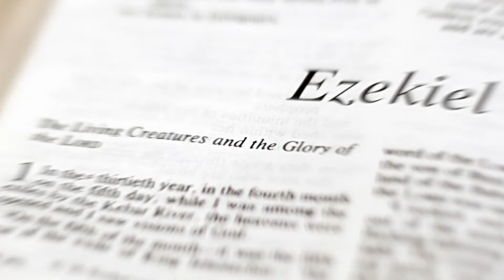Unraveling Revelation: Nephilim at Armageddon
DO GIANTS still exist? Did they ever? Why are we even talking about them in a program about Bible prophecy?

Just after New Year’s Day, a grainy, long-distance video appeared to show an entity some 7 to 10 feet tall which some believe was responsible for dozens of Miami police units being called to the scene.

It wasn’t a giant in Miami, but the spirits of the Nephilim are prophesied to take part in the battle of Armageddon.

* Online: UnravelingRevelation.tv
* X: @gilberthouse_tv | @sharonkgilbert | @derekgilbert
* Facebook.com/unravelingrevelation

Get our free app! It connects you to these studies plus our weekly video programs Unraveling Revelation and A View from the Bunker, and the podcast that started this journey in 2005, P.I.D. Radio. Best of all, it bypasses the gatekeepers of Big Tech! The app is available for iOS, Android, Roku, and Apple TV.

Video on demand of our best teachings! Stream presentations and teachings based on our research at our new video on demand site!

is a virtual book table with books and DVDs related to our weekly Bible study.  Take advantage of our monthly specials!

Think better, feel better! Our partners at Simply Clean Foods offer freeze-dried, 100% GMO-free food and delicious, vacuum-packed fair trade coffee from Honduras. Find out more at GilbertHouse.org/store/.

NEW DATES FOR OUR NEXT TOUR OF ISRAEL! Our 2025 tour features special guests Dr. Judd Burton, Doug Van Dorn, and Timothy Alberino! We will tour the Holy Land March 25–April 3, 2025, with an optional three-day extension in Jordan.

New dates for our tour of Türkiye: We’ll visit the churches of Revelation, Abraham’s home city Harran, Göbekli Tepe, and more in April of 2025.

Thank you for making our Build Barn Better project a reality! Our 1,200 square foot pole barn has been converted into new studio and office space.